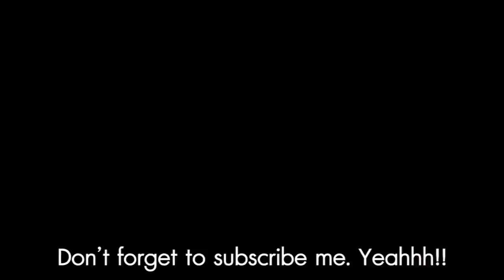WTF Banned Asian Commercial: Save Your Pxssy Security Pants!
Description: Submitted by thematp